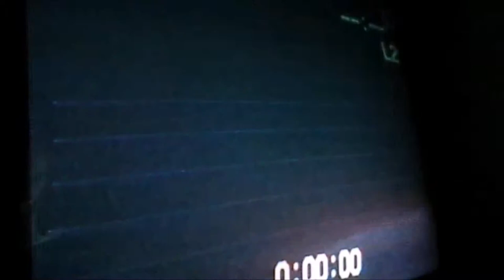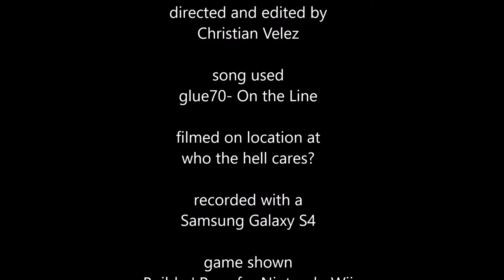Fun with an Old Television Set, a Nintendo Wii, and a VCR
Shoutout to glue70!